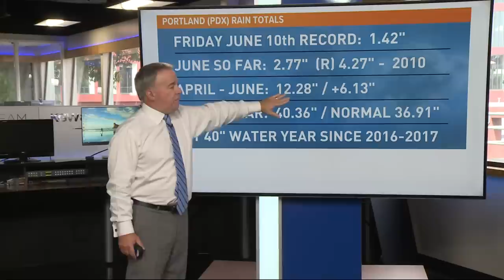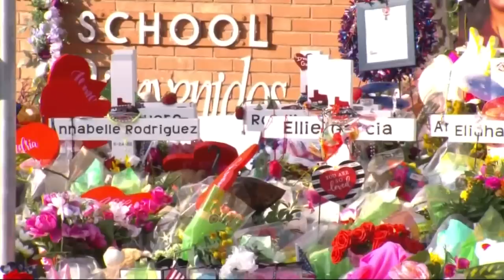KGW Top Stories: Noon, June 13th, 2022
KGW Top Stories: Noon, June 13, 2022.